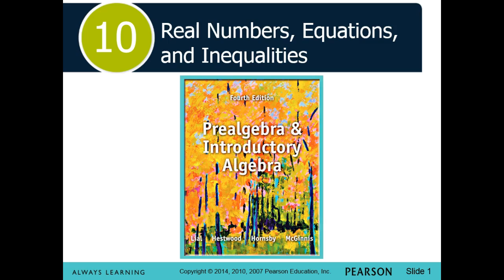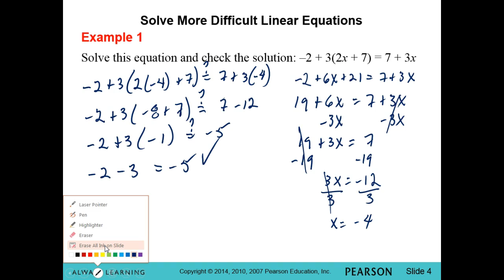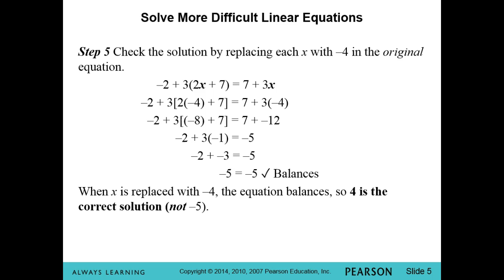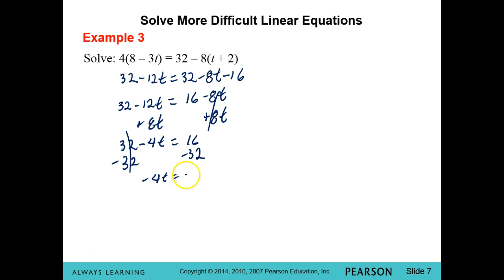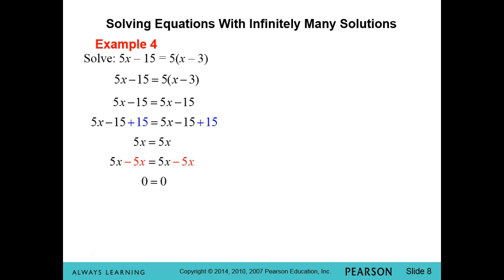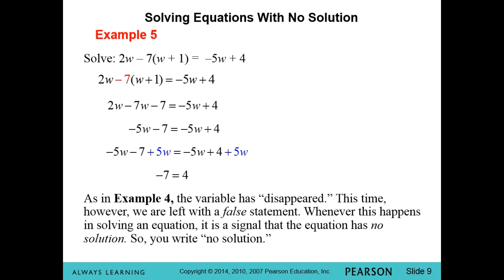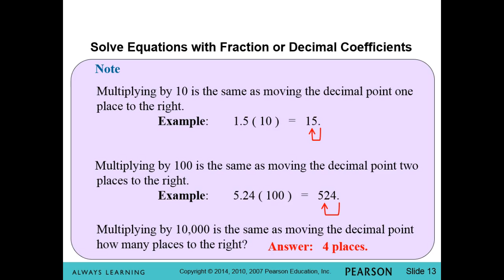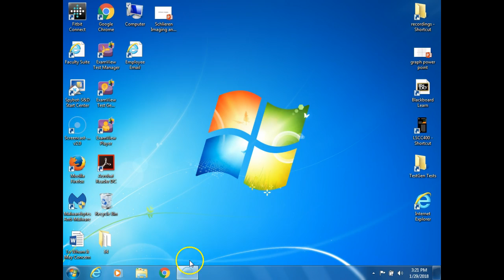MTH098 Section 10.2